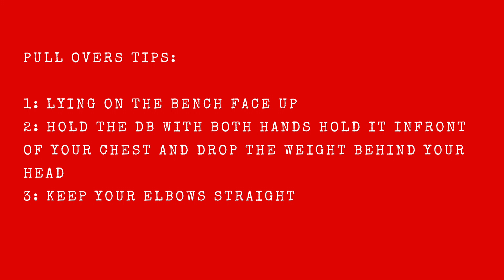DB Pull Over